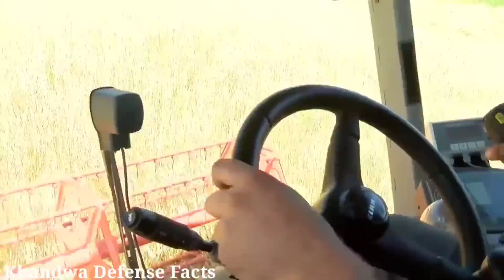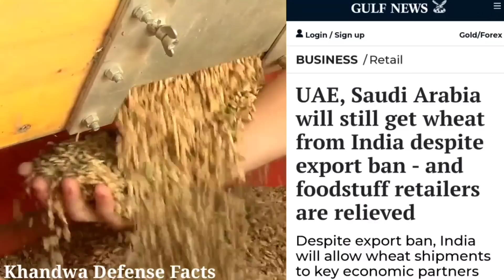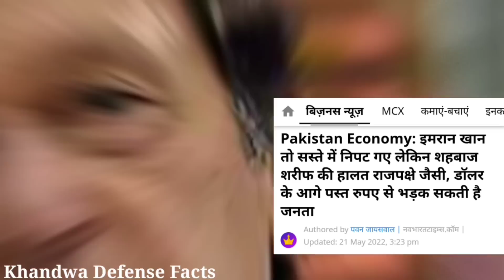💪 साउदी अरब UAE को भारत ने दिया वचन नही होने देंगे किसी चीज की कमी अमेरिका हैरान / India Soudi UAE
and Saudi Arabia - have been assured of sufficient wheat exports from India despite the ban the latter had placed on all shipments of the food staple , thus offering much relief to consumers and retailers here . " The two big entities in the UAE handling imports of wheat from India have given reassurances of steady supplies - and that's all we wanted to hear , " said a top official at one of the leading foodstuff retailers in the UAE . " It would have been a significant blow if we had to look elsewhere to make up for the loss in supplies from India India's decision on banning exports of wheat came as part of its need to secure food supplies for its own domestic requirements . Wheat prices globally had shot up after the launch of hostilities in Ukraine , which had been among the top producers and suppliers of wheat to the world market . Other food and beverage essentials too have been seeing price inflation from a variety of factors , including the disruptions to supply chains . This is when India took the decision to halt wheat exports - but with certain provisos in place . According to Sudhakar Tomar , President of India Middle India East Agro Trade Industry & Investment Forum . " The Indian government stated that wheat exports will still be authorised on a selective basis to address the food security needs of friendly nations depending on their governments ' requests . These governments can register their requirements with the Indian authorities as soon as possible to keep the supply chain open . " When it comes to Asia and the Middle East , apart from India and Australia , most countries rely on imported wheat and are vulnerable to rising global wheat prices , even if they do not import directly from India .